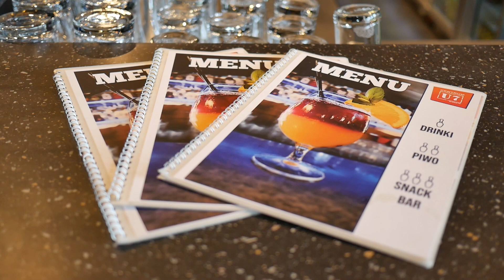Zobacz wnętrze kręgielni U7 w Galerii Metropolia (Gdańsk, Wrzeszcz)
Cetrum U7 w Galerii Metropolia we Wrzeszczu to największe kręgielnia w Polsce Północnej!

1500 m2 powierzchni rozrywkowej
17 torów bowlingowych
5 stołów bilardowych
4 stanowiska darts

Rezerwacje pod numerem - 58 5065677

Poniedziałek – Czwartek: 10:00 – 0:00
Piątek – Sobota; 10:00 – 1:00
Niedziela : 10:00 – 0:00